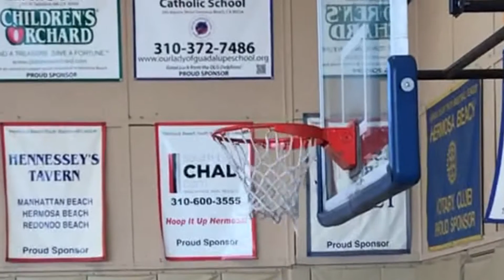2017 KILLER WHALES BASKETBALL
The 2017 HBYB Kinder Division Legendary Hoop Squad, Your KILLER WHALES